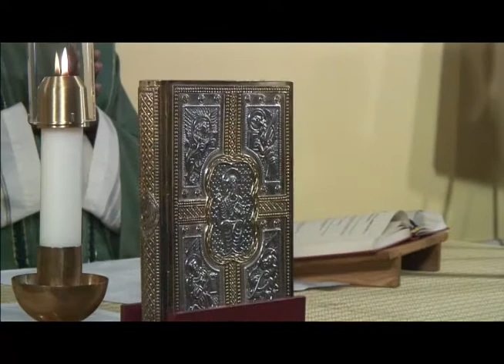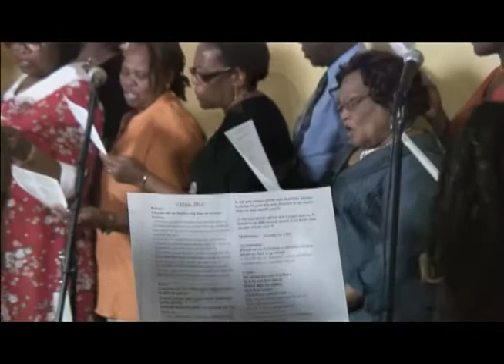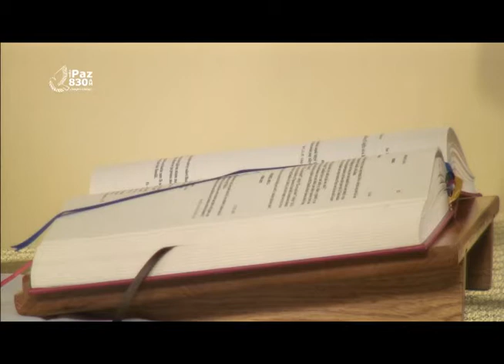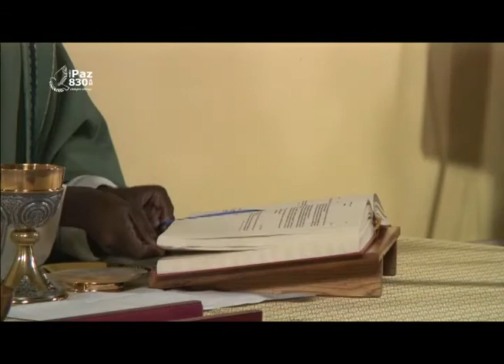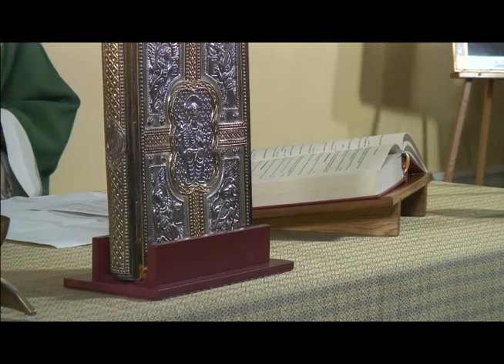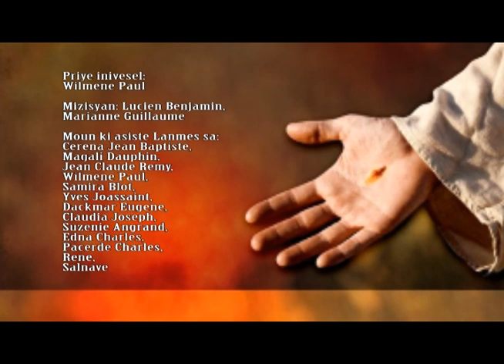HOLLY MASS MARCH 2 ST ELIZABETH OF HUNGARY